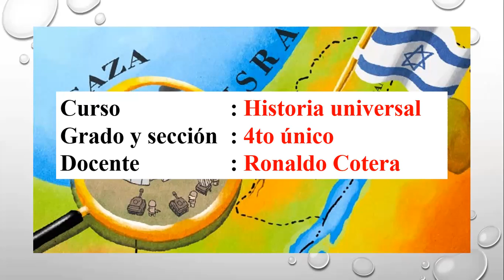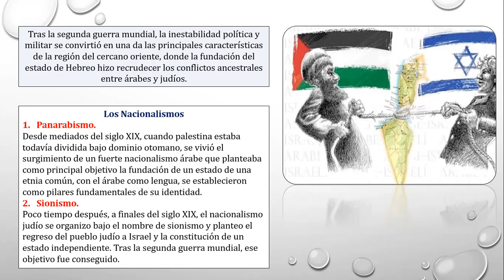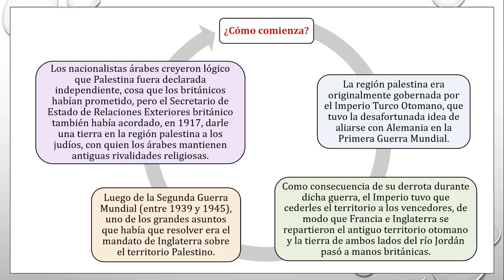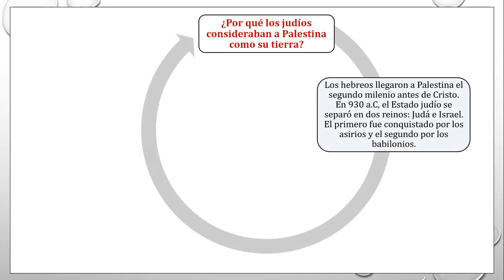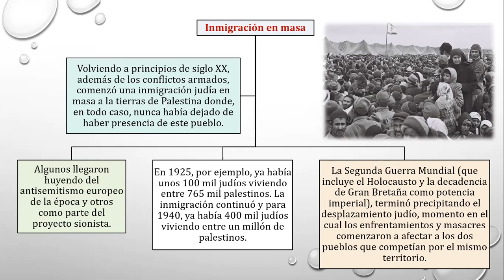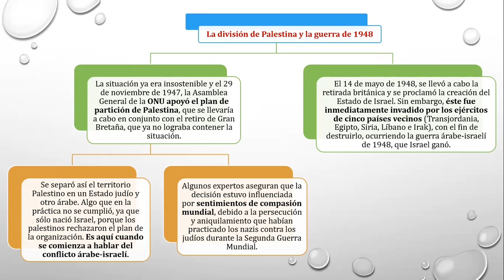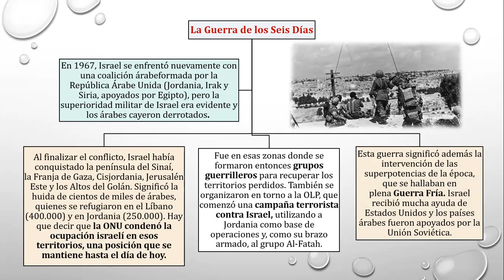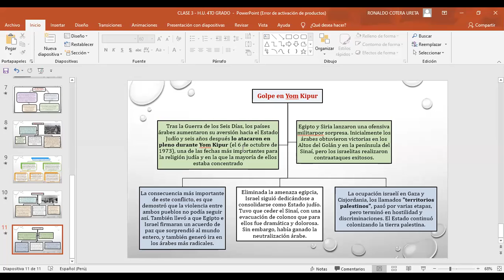4° Año de Secundaria - "Cercano Oriente “Los Conflictos en Palestina” " - VanguardSchools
4° Año de Secundaria - "Cercano Oriente “Los Conflictos en Palestina” " - VanguardSchools